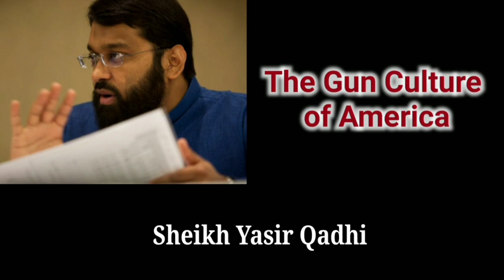The Gun Culture of America | Sheikh Yasir Qadhi